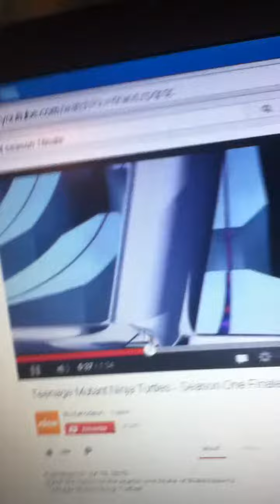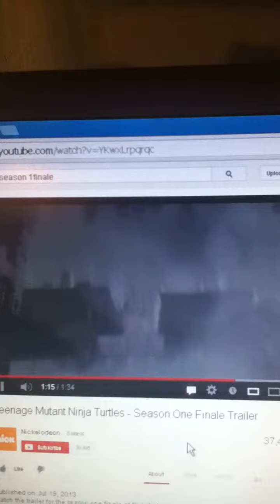Booyaka-Showdown Trailer Review By Me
DON'T DIE,LEO!